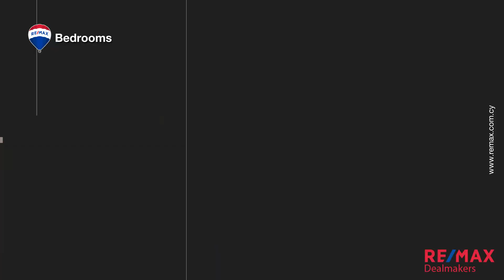Beautiful Villa Near the Sea in Pyrgos , Limassol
FOR SALE
The villa is within walking distance to the beach, St Raphael Marina, and the bus station. Just a minute's drive from the highway, with convenient and quick access to the center of Limassol.
The villa is built on three levels.